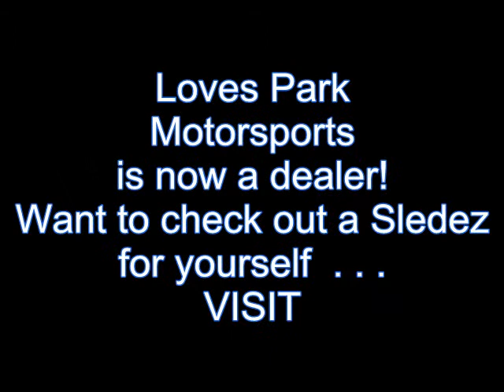Sledez At Winnebago County Fairgrounds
Thanks from Sledez to IASC Region 3 Snowmobile Clubs,Tri-County Trail Alliance and all that helped for the 2009 Snow Show, Swap Meet, Grass Drags Sunday Oct.11